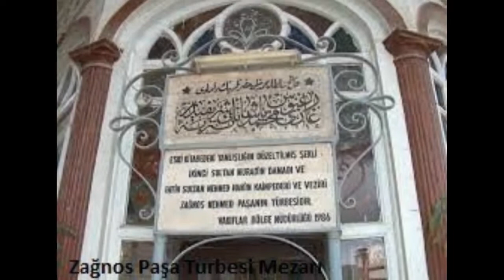Zağanos Paşa Fatih Sultanmehmedin Veziri Hayatı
Zağanos Paşa

Zağanos Mehmed Paşa Dt bilinmiyor Ölüm tarihi 1462, Balıkesir, II. Mehmed saltanatında 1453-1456 yılları arasında sadrazamlık yapmış Osmanlı devlet adamıdır. İstanbul'un Fethi'nden sonra sadrazamlığa getirilen ilk kişidir. Rum devşirmesi olduğu bildirilmektedir. Denizcilikte gözetleme için zağanos (keskin görüşlü, yırtıcı bir kuş) kullandığı için zağanos lakabıyla anılmıştır. Eğitimini Edirne Enderun'da yapmıştır. Eğitiminden sonra umera sınıfına dahi olmuştur. II. Murad, oğlu ve veliahti olan Şehzade Mehmed'i Manisa sancakbeyi için gönderince önce Nişancı Mehmet Bey onun lalası olarak görevlendirilmiş ve çok geçmeden Zağanos Paşa'ya lalalık görevi verilmiştir ve Aralık 1449'da Saruca Kasım Paşa lalalık görevine atanmasına kadar bu görevi sürdürmüştür. 1443'de Şehzade Mehmed Edirne'ye çağrıldığı zaman Zağanos Paşa'ya vezirlik görevi verilmiştir. 1444'te ikinci zevce olarak II. Murad'in kızı ve Şehzade Mehmed'in ablası Fatma Sultan ile nikahlanmış ve "Damat" olarak anılmaya başlanmıştır. 1446'da vezirlikten azledilip Gelibolu sancakbeyi ve donanma komutanı olmuştur. Bir iddiaya göre, Sultan II. Murat tarafından sürgün edilmiştir, 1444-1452 yılları arasında Balıkesir'de sürgün hayatı yaşamıştır. 1451'de babası olan II. Murat ölünce II. Mehmed'in ikinci defa padişahlığa çıkması üzerine Edirne'ye dönmüş ve ikinci vezir tayin edilmiştir. İstanbul'un fethi sürecinde önemli görevler yüklenmiştir. İstanbul'un fethi öncesinde Rumeli Hisarı'nı yaptırmış, İstanbul Kuşatması'nın en ateşli savunucularından olmuştur.Rumeli Hisarındaki 3 kulenin biri Halil Paşa, biri Sarıca Paşa, diğer güneydekine ise Zağanos Paşa adı verilerek Rumeli Hisarının yapımı sonrası diğer 2 paşa ile birlikte padişahça onurlandırılmıştır. Dehası ile Osmanlı donanmasının kara yolu ile Kasımpaşa’ya indirilmesini sağlamıştır. Bununla birlikte Ulubatlı Hasan'ın kendi komuta ettiği birlikte bulunduğu ve askerlerinin emri altındaki tünelci ve istihkamcılarının büyük yararlılıklar gösterdiği bilinmektedir. İstanbul'un fethi'nden sonra azledilerek idam edilen Çandarlı Halil Paşa'nın yerine vezir-i azamlığa getirilmiştir. Ancak 1456 yılında Fatih Sultan Mehmet ile birlikte sefere çıkan Zağanos Paşa ve Osmanlı ordusu, Belgrad Kuşatması'nda Sırbistan'ın her yanını fethetmesine karşın şehri alamayıp; şehri savunan János Hunyadi komutasındaki Macar ordusu ve Haçlı birliklerine yenilmiş ve ağır kayıplar neticesi kuşatmayı kaldırmak zorunda kalmıştır. Bu başarısızlığın en büyük sorumlusu olarak Zağanos Paşa gösterilmiş ve Vezir-i Azamlıktan alınmıştır. Kızı sultanın hareminden dışlanmış ve her ikisi de Balıkesir'e sürgün gönderilmiştir. Balıkesir'e yerleşen Zağanos Paşa, vakıflar kurmuş cami, medrese, hamam yaptırmış ve şehrin çehresini değiştirmiştir. Bundan sonraki hayat hikâyesi ise tam net değildir. Bir anlatıma göre; 1459'da ise Balıkesir'den geri çağrılmıştır. 1463'te gelişmeye başlayan Osmanlı Donanması'nın başına Kaptan-ı Derya olarak getirilmiştir. 1466 yılında ise Teselya ve Makedonya'ya vali olarak atanmıştır. Hakkındaki bir başka iddiaya göre ise; 1461 yılında Trabzon'un fethine katılmıştır. Trabzon'un fethi esnasında Prenses Anna ile evlenmiştir. 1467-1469 yılları arasında ise Trabzon'da sancak beyliği yapmıştır. Diğer bir iddia ise 1461'de Trabzon'un fethi sonrası 1462 yılında Balıkesir'de vefat ettiği yönündedir. İstanbul'un fethinde, gemilerin karadan yürütülmesini sağlayan Türkmen tahta işçilerinin de Balıkesir'e yerleşmesine önayak olmuş ve Tahtacılar adı verilen Türkmen Kültürü'nün oluşmasında pay sahibi olmuştur. Vakfının faaliyetleri Cumhuriyet Dönemi'ne kadar sürmüş, bu dönemde vakfın mütevellisi olan (torunlarından) Aslıer Ailesi tarafından, sahiplik ve imtiyaz hakları Türkiye Cumhuriyeti Devleti'ne devredilmiştir. Yaygın olarak bilinen kanı; "os" sözcüğünün Rumca"da "bey" anlamına geldiği, Rumeli Beylerbeyi iken yöre halkı tarafından "şahan-zahan (şahin)" kelimeleri ile birleştirilip "Zağanos" olarak okunduğudur (atalarından Evrenos Bey gibi). Halil Ethem'e göre Zağanos sözcüğü bir çeşit şahin anlamında olup, Farsça zağan sözcüğünden Osmanlıca’ya geçmiştir. Mahmut Goloğlu ise Trabzon Rumcası’nda "martı" anlamına gelen zinos sözcüğüne bağlayıp, kaynak göstermeden sözcüğün eski Türkçe olduğunu iddia etmiştir. Modern Türkçe sözlükte zağanos “bir cins doğan” olarak geçmekle birlikte, hangi dilden ödünç alındığı belirtilmemektedir. Farsça şahin sözcüğünün Rum ağzında bozulduktan sonra Türkçeye geçmiş formu olmalıdır. Zağanos sözcüğünün Trabzon’da yengeç anlamında kullanılan zağana sözcüğü ile alakalı olabileceği akla gelebilir ki bu sözcük aynı zamanda yörede aksak yürüyen k

BAKILMASI GEREKENLER